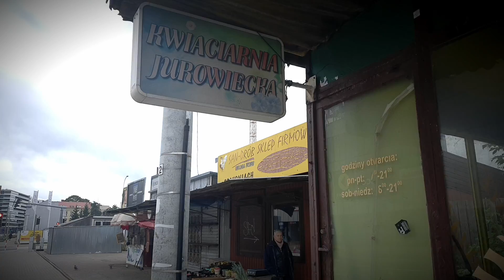"Tam ludzie zostali bez pracy". Wspomnienia z bazaru na Jurowieckiej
Jeszcze kilkanaście lat temu ulica Jurowiecka stanowiła prawdziwy raj dla kupców sprzedających różnego rodzaju produkty. To właśnie tam znajdował się bowiem bazar, na którym handlarze rozkładali swoje stanowiska. Mieszkańcy Białegostoku natomiast chętnie kupowali u nich kwiaty, owoce, warzywa, chemię gospodarczą czy też obuwie. Obok ulokowany był stadion, na którym piłkarze Jagiellonii rozgrywali mecze.

Dziś ta okolica prezentuje się zupełnie inaczej. Nie ma już targowiska, a zamiast niego pojawiła się galeria handlowa. Powstały też apartamentowce z mieszkaniami na sprzedaż. Nie wszystkim jednak spodobały się te zmiany. Na modernizacji ulicy Jurowieckiej ucierpieli przede wszystkim lokalni handlarze.

Muzyka:
Gymnopedie by Sascha Ende®